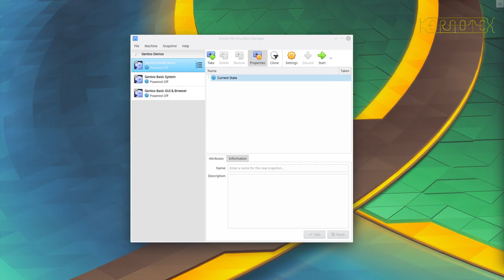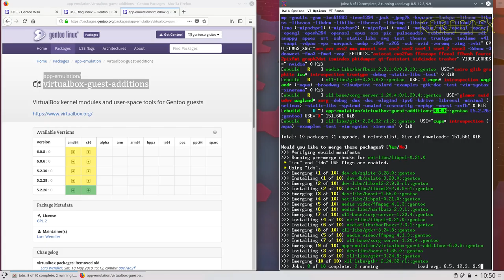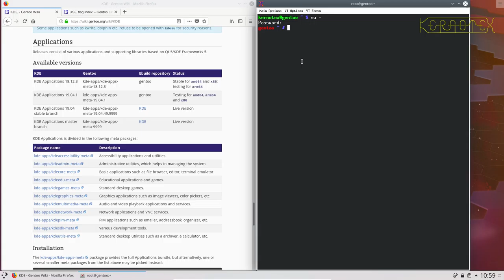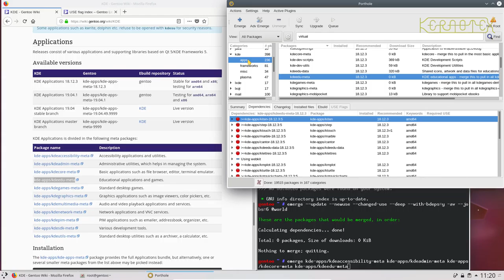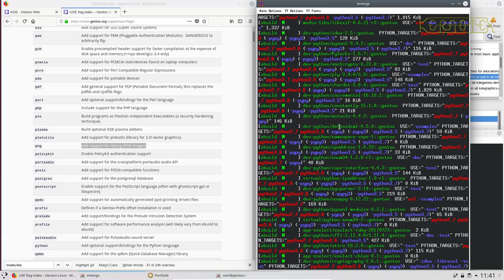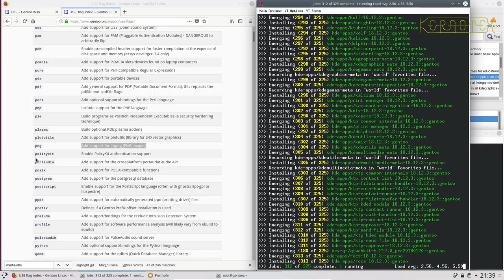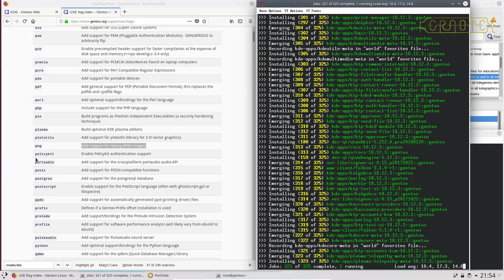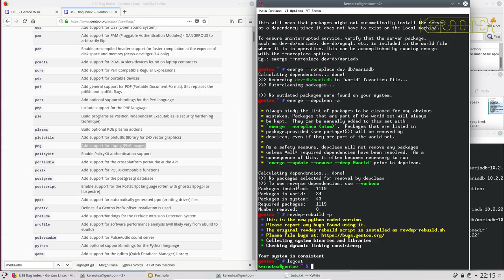4 of 9 Building and Installing Gentoo by Kernotex - Part 4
This series of nine videos consists of approximately 55 hours of live recordings demonstrating the installation of Gentoo including building X Windows, Plasma (KDE) 5, Firefox, Opera, Chromium, LibreOffice, Inkscape, GIMP and Battle for Wesnoth.

Like LFS and BLFS it will be of particular interest for those interested in having a Linux system compiled from source. Additionally Gentoo is easy to maintain due to the excellent Portage package management system that it uses.

As with all my videos these are live recordings shown in real time without any cuts*.

* This video has cuts to remove idle time at the bash prompt.

Part 4 - Install Plasma (KDE) 5 Applications.

4.1 Install Virtualbox Guest Additions.
4.2 Prepare for system for Plasma 5 Applications.
4.3 Build and install Plasma 5 Applications:
4.3.1 Accessibility
4.3.2 Admin
4.3.3 Core
4.3.4 Educational
4.3.5 Games
4.3.6 Multimedia
4.3.7 Network
4.3.8 Utilities
4.4 Post install configuration.